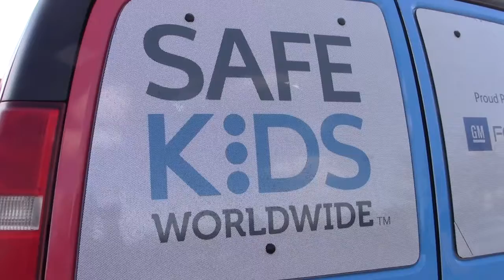Child Seat Safety Checks March 22, 2018